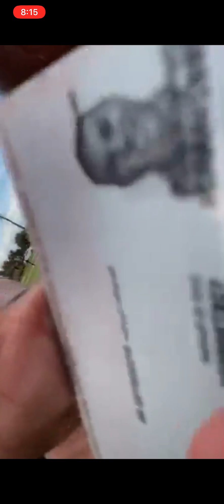Detained while jogging | You match to a T! Almost! Which is it?? fb live video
Equipment:
You’ve seen the body camera here’s the live view from his stream.  He’s been on several news outlets now sharing the story.

You can’t match to a T if it’s not exact. Which is it?

Perfectly; completely; exactly. The origin of the phrase is uncertain.
You look beautiful. That color really suits you to a T.
You have to make sure the fabric lines up to a T, or the stitching will start coming out before too long.
Bold, reckless, and daring—that fits him to a T all right.
Farlex Dictionary of Idioms.

to a T Also, to a turn. Perfectly, exactly right, as in The description fitted him to a T, or The roast was done to a turn. The first expression, dating from the late 1600s, may allude to the T-square, used for accurate drawing, but some think it refers to crossing one's T's. The variant alludes to meat being turned on a spit until it is cooked to the proper degree. The variant was first recorded in 1780.